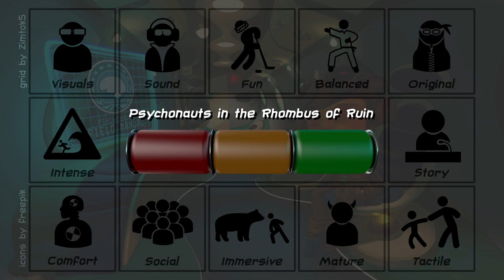Should I Buy: Psychonauts in the Rhombus of Ruin?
PSVR owners, don't miss this quirky classic from Double Fine Productions and game design legend Tim Schafer.